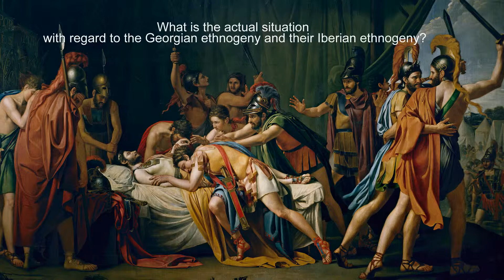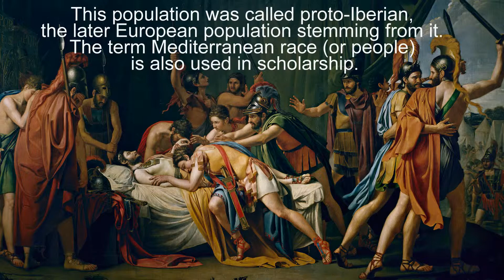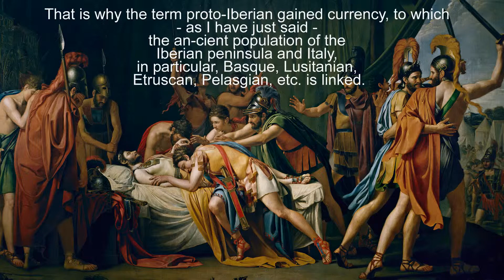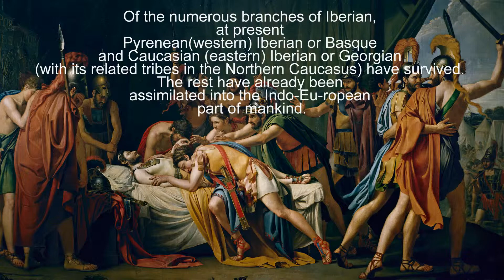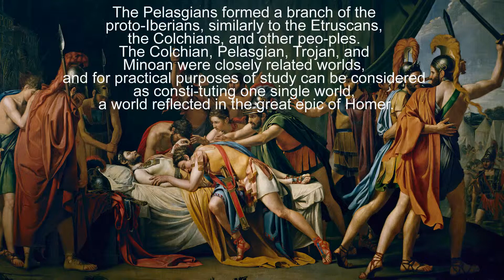Património Cónii-Lusibérico - Hibéria Ocidental: Deixem Que A Verdade Fale Por SI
Konii-Lusiberian - Western HIberian Heritage: Let the Truth Speak For Itself!

Um vídeo sôbre As Origens Atlantes Cónii-Luso-Calaicas(Líguro-Pelásgos da Hibéria Ocidental) das Civilizações da Europa Mediterrânica ,do Norte, Levante/Ásia Menor e mais além para Oriente .

A video about the Atlantean Konii-Lusitanean-Galician(Liguric-Pelasgians from Western Hiberia ) Origins of the European Mediterranean , North European, Asia Minor/Levant  and beyond to the Far  East Civilizations .

Créditos/Credits:

Video original de/Original video  from Gundisaluus Menendiz

HIberian Heritage  Let the Truth Speak For Itself

Texto de/text from Zviad Gamsakhurdia

Numa Palestra acêrca da  MISSÃO ESPIRITUAL da GEÓRGIA/In a Lecture about THE SPIRITUAL MISSION Of GEORGIA

Frases finais de Gundisaluus Menendiz

Têmas da Banda Sonora / Music Theme Songs